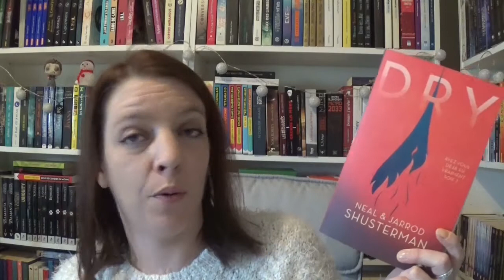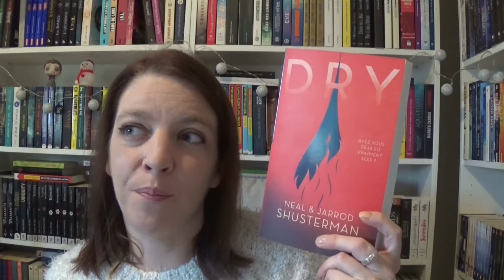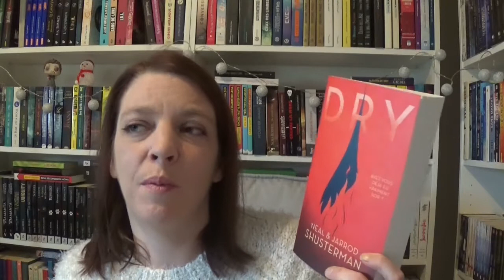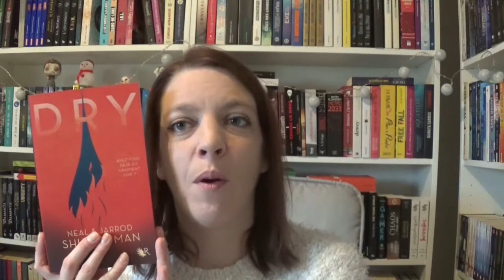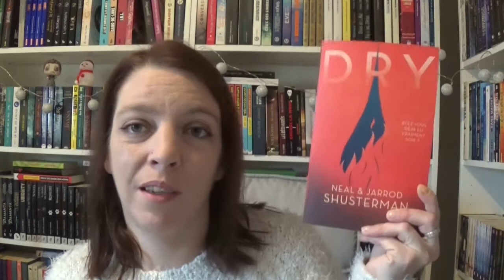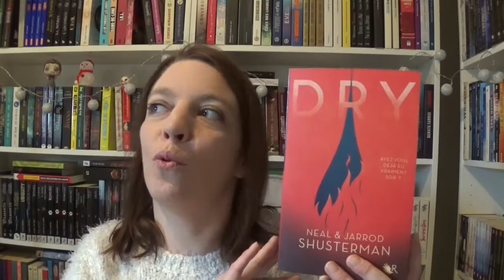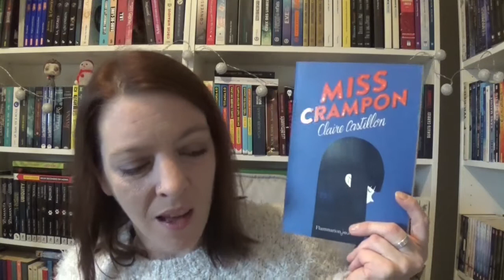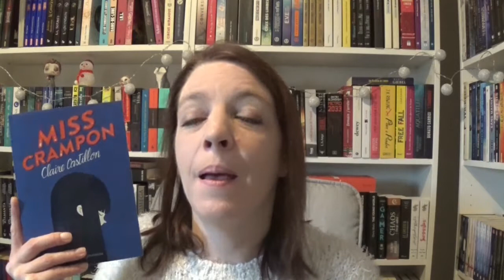Point Lecture # 92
Livres cités :

1/ Ensemble à minuit de Jennifer Castle chez Casterman
2/ Dry de Jarod et Neal Shusterman chez Collection R
3/  Miss Crampon de Claire Castillon chez Flammarion Jeunesse